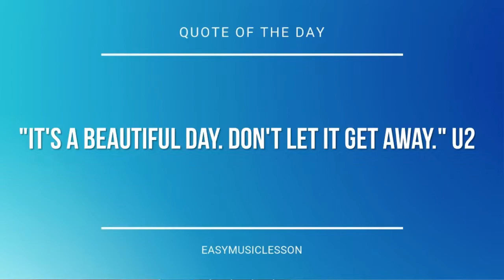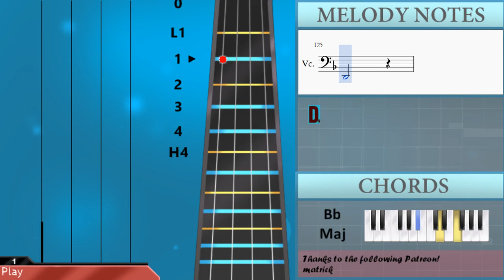How to play when the party's over by Billie Eilish on Cello (Tutorial)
The easiest way to learn how to play when the party's over by Billie Eilish on the cello. It's a cello tutorial for when the party's over by Billie Eilish.

EasyCelloLesson teaches you to play the your favorite instrument, through and simple animation so that you too can learn how to play when the party's over by Billie Eilish on the cello easily. A cello tutorial with visual animation graphic.

Notes of the tutorial:
F2   G2
A2   G2
C3   G2
F2
F2   G2
A2   G2
C3   G2
F2
F2   G2
A2   G2
A2   G2
A2 C3
C3
D3   C3
D3   C3
D3   C3
D3 F3
F3   G3
A3   G3
A3   G3
A3 C4
C4
D4   C4
D4   C4
D4   C4
D4 F4
F4 E4 D4 E4 D4 C4
A3   C4
A3   F3
F3
F3 G3 A3
Bb3 A3 Bb3 A3 G3
D3
F3 G3 A3
D3
F2   G2
A2   G2
A2   G2
A2 C3
C3
D3   C3
D3   C3
D3   C3
D3 F3
F3   G3
A3   G3
A3   G3
A3 C4
F3 F3
D4   C4
D4   C4
D4   C4
D4 F4
A3   C4
A3   F3
F3
F3 G3 A3
D3
F3 G3 A3 A3
D3
F3
C3
G3   F3
G3   G3
A3   G3 F3
E3 D3
G3   A3
F3   E3
D3
F3 E3 D3 E3 D3 C3
A2   C3
A2   G2
F2
Bb2 A2 Bb2 A2 G2
D2
D2